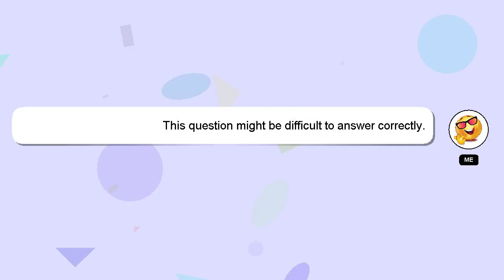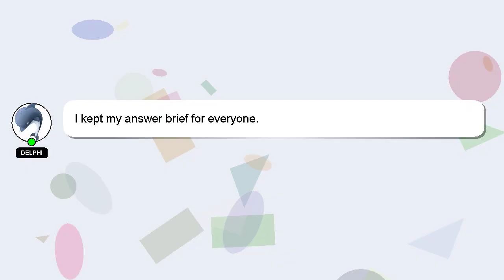How to add clean cc in alight motion?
Here's a short introduction about myself, Hello there, my name is Delphi. I can help you find the answers you are looking for. - How to add clean cc in alight motion?

Let me know if you have more specific questions or concerns by leaving a comment or starting a chat. I will 'heart' your answer to show my gratitude for your contribution.

*1 What we are experimenting :*